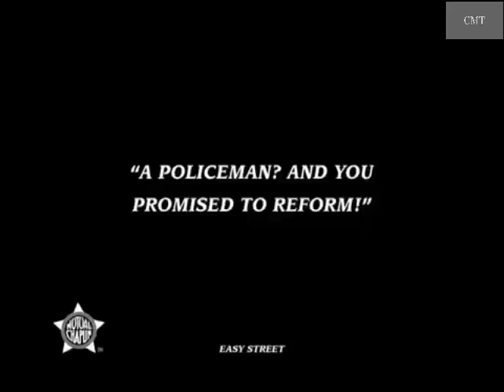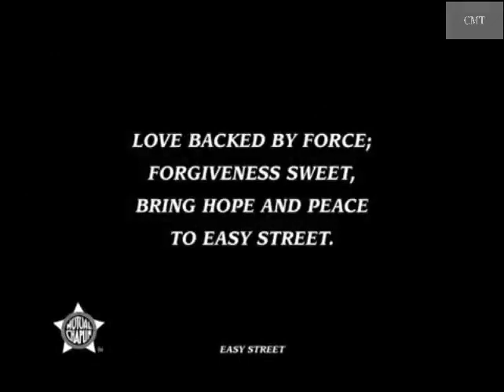Charlie Chaplin starring in Easy Street w/ commentary by actor/comedian Corey Allen Kotler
Charlie Chaplin directed and starred in Easy Street back in 1917. One hundred and four years later actor/comedian Corey Allen Kotler  takes you on a ride to show how Charlie Chaplin's Easy Street stands the test of time.